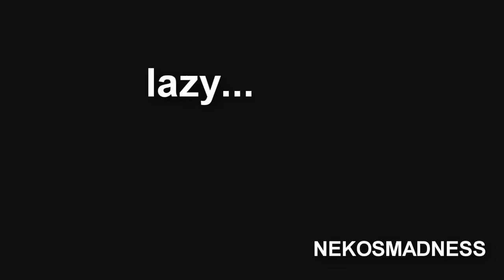[Announcement] NEKO'S CHANGING CHANNELS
As you noticed already, Neko didn't upload anything in a while besides MEP parts so for some personal reasons Neko decided to change accounts and maybe start anew with renewed passion and will. Hopefully, I will start editing again not for the result but for the joy of editing, without putting my work in comparison with other's works, because, really...that is not important. I just forgot how much fun I had while editing some years ago, but I'm trying to remember. If somebody wants to keep following me nonthless then you can find me at:

Thank you for all the patience and loyalty!
This account will be CLOSED in a couple of days/a week.

It's quite an old beta that I continued with what animes I have left on my pc. Thankfully, it didn't turn out as bad as I thought. xD